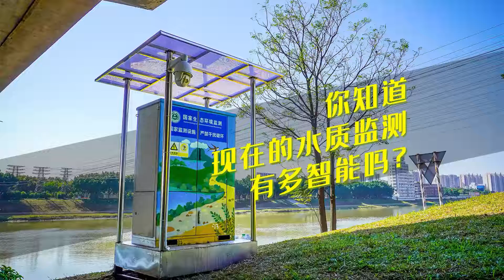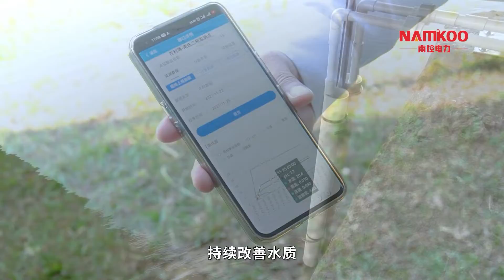Solar Power Water Quality Monitoring System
Do you know how smart water quality monitoring is now?
The problem of water pollution. Nanzhuang Town Government has taken various effective prevention and control measures.One of them is the establishment of multiple automatic water quality monitoring stations.

Namkoo Power established three water quality automatic monitoring stations for Nanzhuang Town. Fully equipped testing station. Mainly by the station building unit, sampling unit. Monitoring equipment unit, security monitoring unit, etc.

Fully automatic operation of the whole process of water quality monitoring. Automatic water quality monitoring station realizes automatic water intake monitoring. The main monitoring indicators are dissolved oxygen, permanganate index, ammonia nitrogen, PH value, etc.

Every 2 hours is an analysis cycle. Monitoring data through 4G network. Upload data to the water quality management platform in real time. This automatic water quality monitoring station. Also approved by the water quality monitoring department.

Previously, data was collected by human sampling. There will be a lag if problems are found and then dealt with. Now install the system, can early warning, help us find problems and deal with them at the first time. Improve the timeliness of our work.

Water quality automatic monitoring station through data technology. Intelligent realization of 24-hour real-time monitoring of river pollution discharge. Staff can understand the changes in water quality in real time and accurately scientific analysis problem. Continuously improve water quality. Effectively improve urban water pollution control, bringing urban waters to life, share the beauty of green ecology.